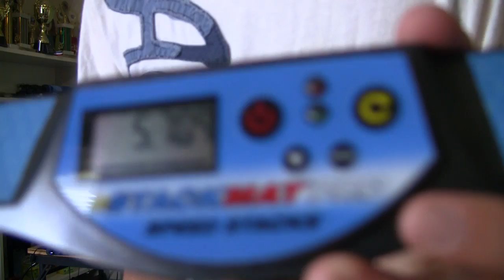5.583 Scratch + Update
Haven't stacked in a week. Got the 5.583 in about 20 minutes of stacking and the 5.709 30 minutes later. And yes, I might be switching to Beau's 6-6 downstack.

Anyway...
Yeah, I really only stack like once a week now. School and other stuff taking up my time, plus there aren't any tournaments that I'm going to for a while.

I have a demo in a few weeks, so I'll be practicing for that. Also, it's starting to get cold, so I'll probably end up stacking just so I don't freeze to death.

But don't expect the frequency of videos to be close to that of like 2011. =P